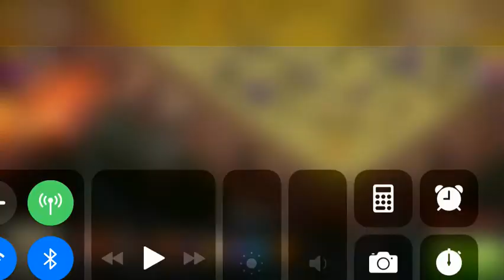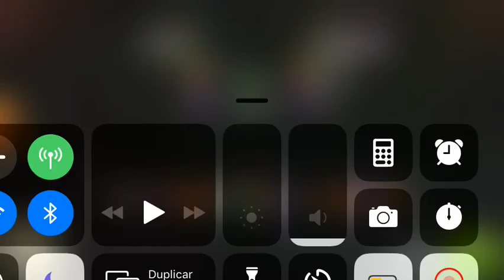Amazing war attack almost lost with 3 seconds left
Contento ?!